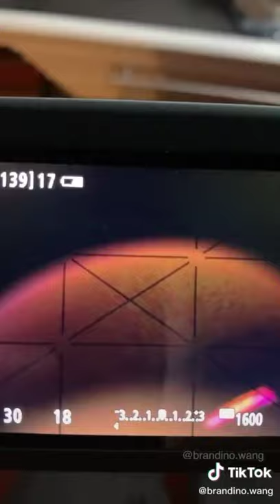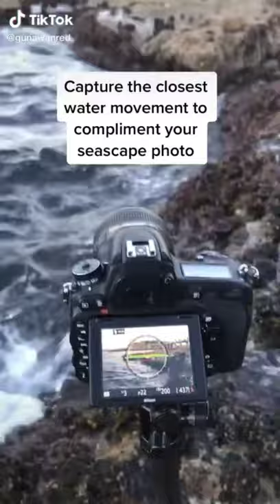Creative Photo Ideas on TIKTOK! Photography Hacks and More tricks Ideas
In this video you will see awesome photos by creative photographers. You'll witness some behind the scenes on how they captured those incredible shots.
𝙲𝚑𝚎𝚌𝚔 𝚘𝚞𝚝 𝚎𝚊𝚌𝚑 𝚌𝚛𝚎𝚊𝚝𝚘𝚛'𝚜 𝚙𝚛𝚘𝚏𝚒𝚕𝚎 𝚘𝚗 𝚝𝚒𝚔𝚝𝚘𝚔

𝙲𝚛𝚎𝚍𝚒𝚝: 𝚃𝚒𝚔𝚃𝚘𝚔

𝙏𝙝𝙖𝙣𝙠 𝙮𝙤𝙪 𝙛𝙤𝙧 𝙮𝙤𝙪𝙧 𝙨𝙪𝙥𝙥𝙤𝙧𝙩. 𝙔𝙤𝙪 𝙖𝙧𝙚 𝙡𝙞𝙠𝙚 𝙩𝙝𝙚 𝙗𝙧𝙖 𝙤𝙛 𝙢𝙮 𝙡𝙞𝙛𝙚 :)